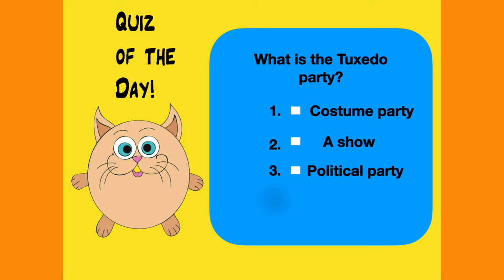😻 CatCrazy: A cat can become mayor of a town?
Have you ever heard of Stubbs, the mayor of Talkeetna, Alaska? Go get Kimberlie Hamilton's book to learn more about our fearless felines Watch my episode to find out more about this very special kitty!

Also, watch this episode to find out what our animal psychologist, Sebastian Loch, on his YouTube channel Maja Empfiehlt/Maja Recommends has to say!

Want to see more tips and tricks regarding cats? Do you have questions you'd like to ask a vet or cat psychologist?
and find out more about the fabulous vets in our "Ask the Vet" segment and their mobile veterinary hospital

Great additive for the fresh water you give your cat: Oxyfresh Premium Pet Dental Care Solution

My favorite cat litter box: Litter-Robot 3 Connect with $25 off

Outdoor houses:
K & H Outdoor house for cats

Calm down your kitty:
- RelaxiVet Natural Calming Spray
- Feliway Classic Spray
- Billion Pets Oil
 (consult your vet first)
- Kinpur Natural Oil

Practical Emergency Kits for Cats:
Pet Evac Pak
Ready America Cat Evacuation Kit
Emergency Zone Cat Survival Kit

Healthy Cat Food:
Nulo Wet Food
Lucy Pet Dry Food
Kitten Milk Replacer
(You'll definitely need a prescription from your vet to order this food!)
Assorted Cat Toys

Feather toys assortment

Fearless Felines book:
For cat lovers by Kimberlie Hamilton

Litter Mats:
- Easyology premium cat litter mat
- WePet Cat Litter Mat

Yummy Vitamins:
- Life Extension Cat Mix

Heating Pads:
- Snuggle Safe
- Pet Fit For Life Heating and Cooling Pad
- K&H Microwavable Pet Bed Warmer
- Fochea Waterproof Electric Heating Pad

Cat litters:
- Fresh Step Febreze Freshness Gain Scented Cat Litter delivered by Chewy.com
- Dr.Elsey's Ultra Premium Clumping Cat Litter

Pet Fur Removers:
- Chom Chom Pet Fur Remover

⬇️ EQUIPMENT used to create this video:
- Canon EOS M50 camera
- Dimmable lighting ring
- Prismatic Spectra 18" RGB Rainbow LED Ring Light

Credits:
Logo Design: Cecilia Aranovich
Logo Animation: Andrew Brown